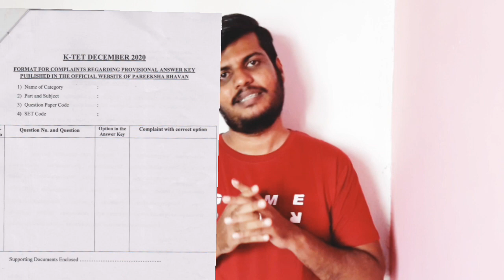ktet answer key ൽ തെറ്റുണ്ടെങ്കിൽ എങ്ങനെ പരാതിപ്പെടാം || Ktet news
ktet answer കീ ൽ തെറ്റുണ്ടെങ്കിൽ നമുക്ക് തെളിവ് സഹിതം എങ്ങനെ പരാതിപ്പെടാം എന്ന് വിശദീകരിക്കുന്ന വീഡിയോ